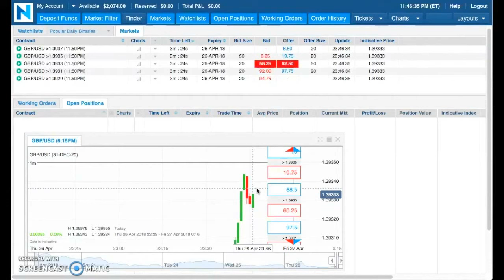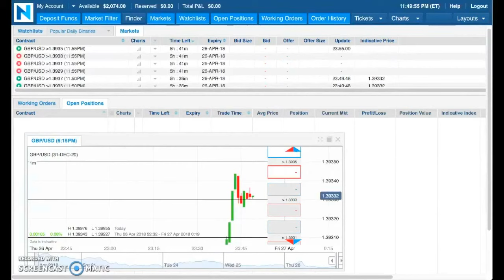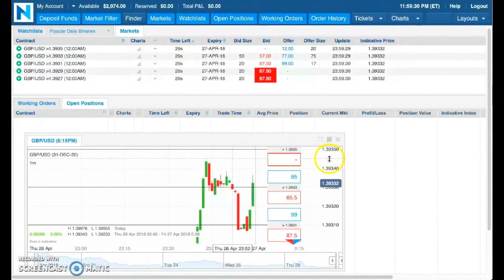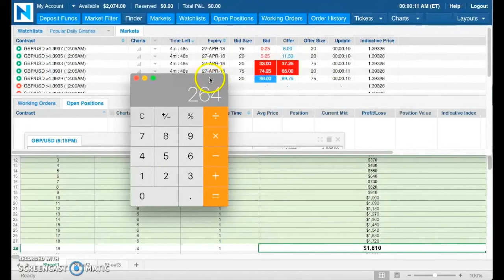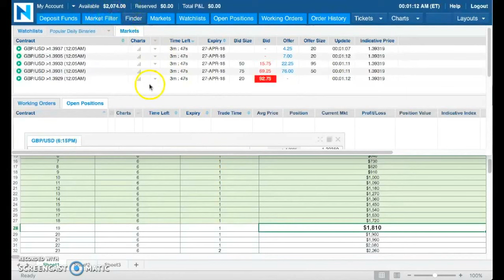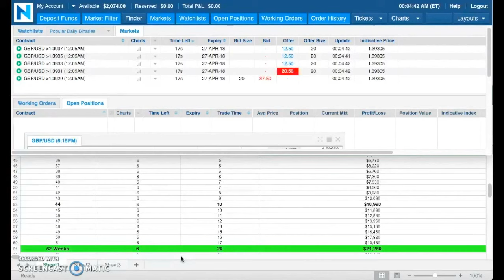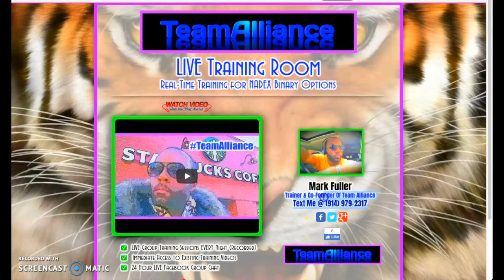➡️ $2,074 Made in 114 DAYS with NADEX Binary Options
Mark Fuller

[ SEO ]

NADEX
Binary Options
nadex binary options
Binaries
FOREX
Forex Signals
Foreign Exchange Market
Currency Market
Commodities Market
Financial Markets
Trading
Starbucks
binaryoptions
mark fuller
mark fuller team alliance
binary options
team alliance
binary trading
binary
iq option
options trading,
expert option
stock
trade
day trading
analysis
iqoption
finance
profit
wall street
bitcoin
litecoin
crypto
ethereum
bitcoin price prediction
btc
crypto news
best cryptocurrency
xrp
bitcoin futures
cardano
bittrex
xrp ripple
crypto crash
iqoption
finance
profit
wall street
bitcoin
litecoin
crypto
ethereum
bitcoin price prediction
btc
crypto news
best cryptocurrency
xrp
bitcoin price
nadex trading
nadex
nadex 2018